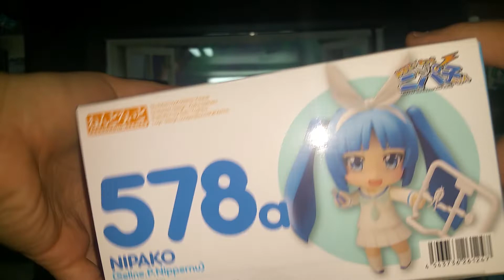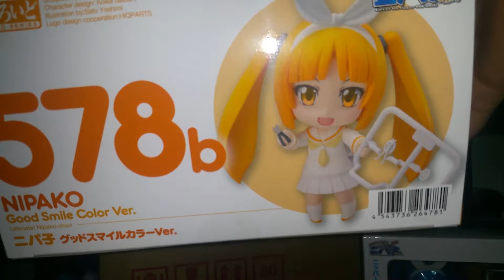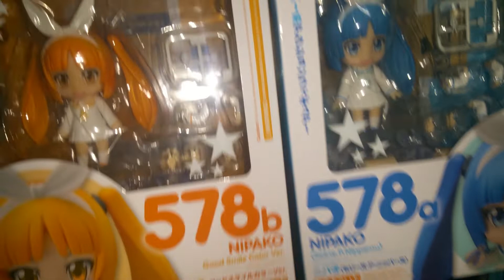Ultimate! Nipako-chan - Nipako - Nendoroid 578a (Tomytec)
Ando sin computadora, por eso subo estos videos cortos. Pronto volveré n.n